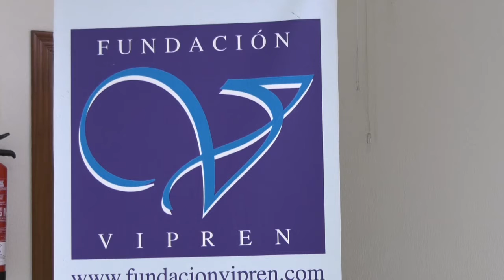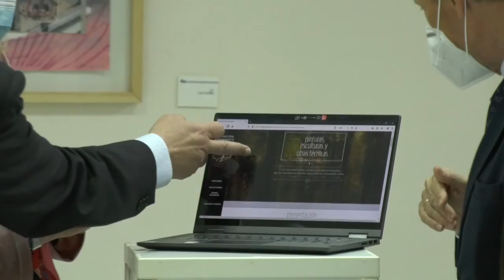LA FUNDACIÓN VIPREN VUELVE A ABRIR SUS PUERTAS CON UNA EXPOSICIÓN DE SUS FONDOS ARTÍSTICOS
La Fundación Vipren vuelve a abrir sus puertas con una exposición de sus fondos artísticos. José María Román resalta que “el espíritu que representa la familia González Saucedo es el que necesita una ciudad como Chiclana, a la que nadie nos ha regalado nada” y añade que “necesitamos seguir en esa senda de esfuerzo y de trabajo, pero también ser bien tratados para poder seguir avanzando y abordar todo un conjunto de infraestructuras”